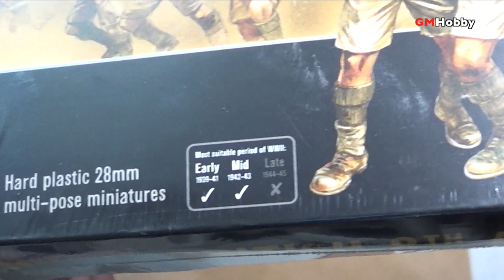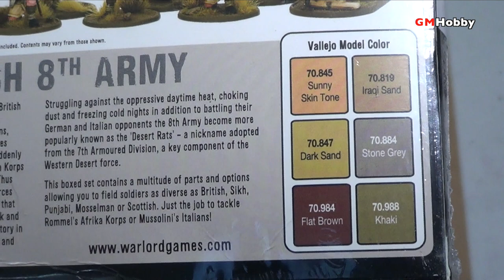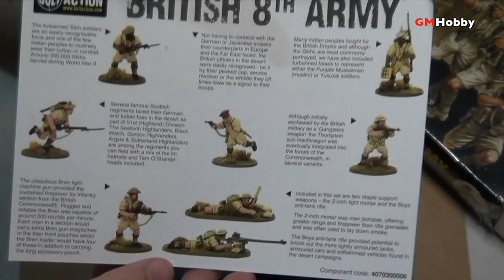Bolt Action UNBOXING - British 8th Army (español)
En este video vemos el contenido de la caja de infantería para el 8th army británico de Warlord Games.